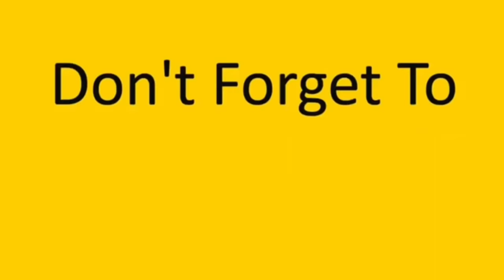أقوى مقلب بإم عباده إتبهدلت 😂💔 obada kauoge